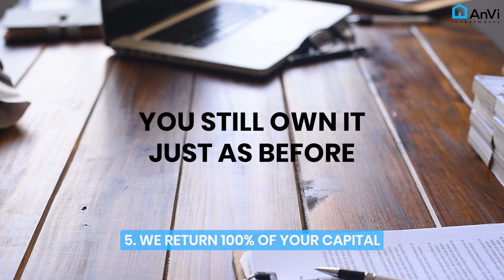Partner with AnVi | How it Works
Partnering with AnVi is easy.  In this brief video, we walk you through a few simple steps to the path of financial freedom!